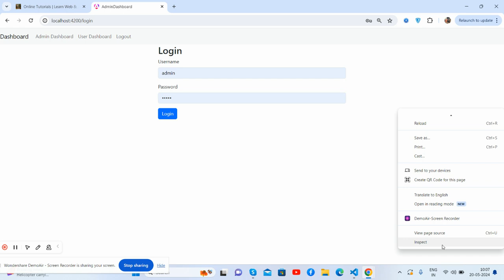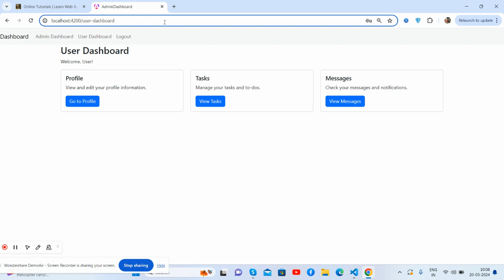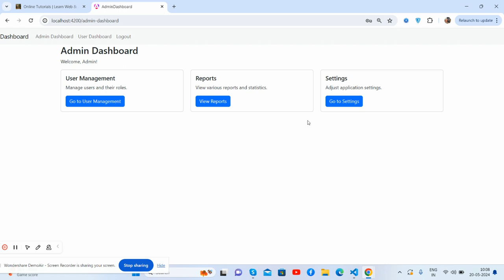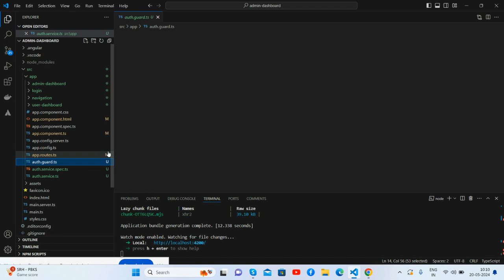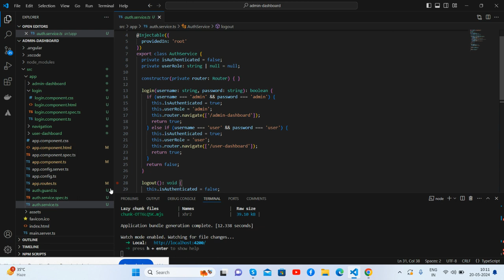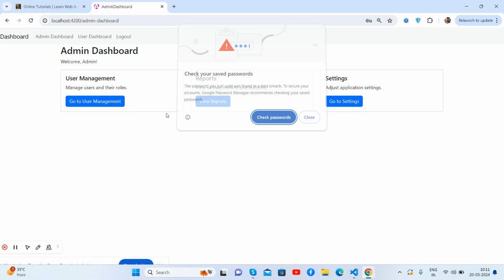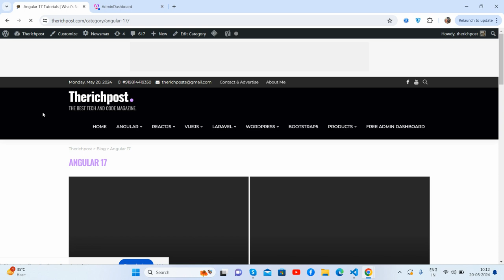Creating dashboard with multiple admin and user role type in Angular 17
Thanks